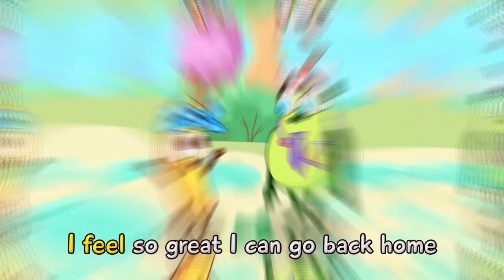The Doctor Heals My Boo Boo 🙀💊🚑 | The Best Songs and Nursery Rhymes for Kids by Toonaland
😻Hey Kids!
Everyone is so afraid of doctors... But no need to worry! Our funny heroes will prove that doctors are kind wizards who can help solve any problem! Sing and dance with us and don't be afraid of doctors😉🎤🧸

The Doctor 00:00
Ambulance to the rescue 03:03
My Boo Boo Hurts  05:35
No I don’t want to  08:17

Lyrics:
I've got a belly ache
Ouch, ouch, ouch
Oh, oh, oh
Who ate that chocolate cake?

Oh...The doctor will help you

He will tell what to do
Hm, hm, hm
Doctors have the cure

Doctors are so good and smart
They treat stomachs, teeth and heart
If you are not feeling well
Doctor is the one to tell

I've got a toothache
Ouch, ouch, ouch
Oh, oh, oh
Who drank that cold milkshake?

I've hurt my knee so bad
Ouch, ouch, ouch
Oh, oh, oh
Who forgot about the pad?

I've got a headache
Ouch, ouch, ouch
Oh, oh, oh
Who  lied in bed awake?
Playing games!